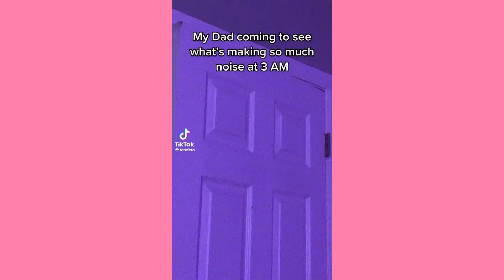My mom coming to see what all the noise is at 3 am ~ Cute Tiktok Compilation